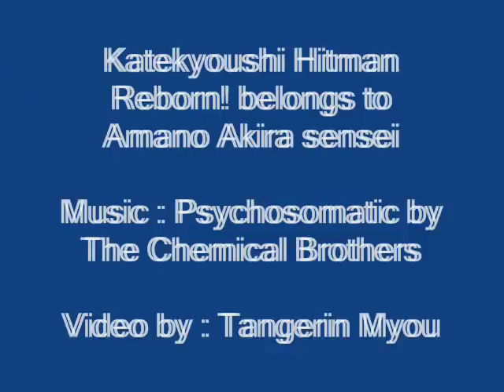Reborn! Live action cast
Here are some cast suggestions for a Reborn! live action movie !
Please let me know if you agree or disagree with this cast (/^o^)/
Do not write unkind comment please =)

EDIT 2 : Hi fellow Reborn fans ! Thanks for more than 10 000 views (can't believe it myself) and all the great comments. I couldn't spare time to make another video with the remaining cast, but if you have ideas, feel free to post them in the comments. Thank you again :)

EDIT : Thanks for more than 1000 views~ !!! Keep the comments up ! Maybe I'll make a second video for the other characters if i have some time (°V°)/

As a Miura Haruma fan, I could NOT not put him in this cast... I'd like to see him say "Kamikorosu" *faint* And I am sorry for Squalo, but you got to be very imaginative... But I like Chase Crawford's look, can almost see him scream "Voooi !!!"

Kanata Hongo as Sawada Tsunayoshi
Takeru Sato as Gokudera Hayato
Okada Masaki as Yamamoto Takeshi
Miura Haruma as Hibari Kyoya
Tanaka Koki as Sasagawa Ryohei
Akanishi Jin as Rokudo Mukuro
Tsugunaga Momoko as Chrome Dokuro
Ikuta Toma as Otona Lambo (adult Lambo)
Anna Tsuchiya as Bianchi
Eiji Wentz as Dino Cavallone
Kim Rossi Stuart as Dr Shamal
Max Minghella as Xanxus
Chace Crawford as Squalo Superbi
Tegoshi Yuya as Belphegor
Koike Teppei as Joshima Ken
Yamamoto Yusuke as Kakimoto Chikusa

Anyway, that was funny to make... to the extreme =3